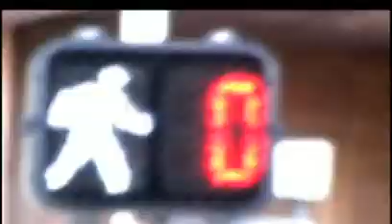Indigna video de motociclista paseando a su perro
Un Ciudadano Balin pasea a su mascota desde su motocicleta.